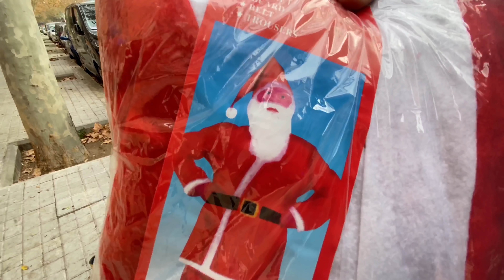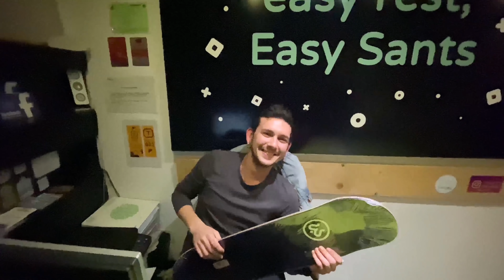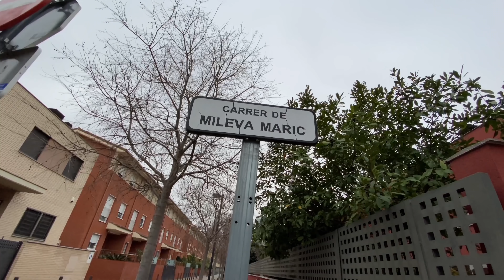🛴Cambios su SCOOTER por SKATE / Regalando material a subs🎁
☝️aquí mi página de venta de material de skate y merchandaising
Cambio su scooter por el skate ! parece invencible pero así es , lo siento , pero esto me alegra , no por que me caigan mal los scoters ni nada , solo por que me gusta que el mundo del skate crezca , espero que me entendáis !

(How to skate / Como hacer Skate)

-MAS TUTORIALES DE SKATE EN ESPAÑOL-

☞ 5 TRUCOS BÁSICOS ,ollie, manual, rock and rol , ect

☞como hacer HARDFLIP how to hardflip SKATE

☞ como hacer nollie helflip

☞ How to 360 flip / tutorial 360 flip / Como hacer 360 flip / Como hacer treflip / How to treflip

☞Cómo Hacer Hospital Flip SKATE / how to do CASPERFLIP

☞ How to crooked, como hacer crooked gind / noseslide | how to crockett grind SKATE

☞  como hacer KICKFLIP /how to KICKFLIP muchas gracias Oscar, Becana, Anchel

☞ how to dolphinflip TUTORIAL SKATE forward flip